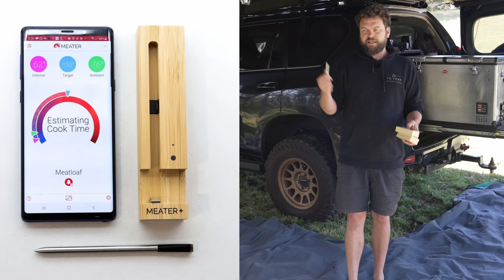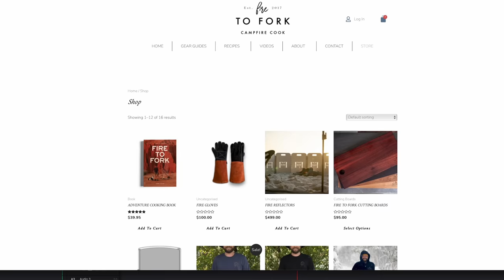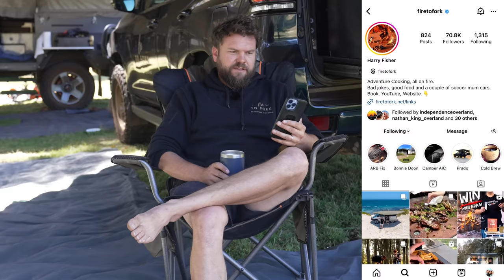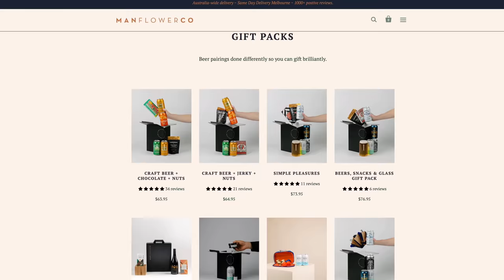What to Get and What to Avoid this Christmas 2023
I’m most active on Instagram @firetofork